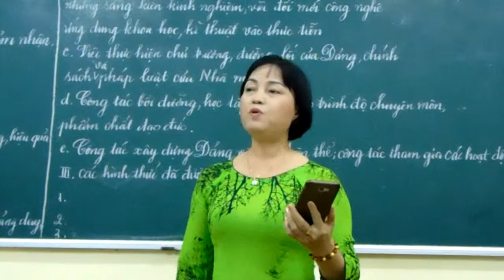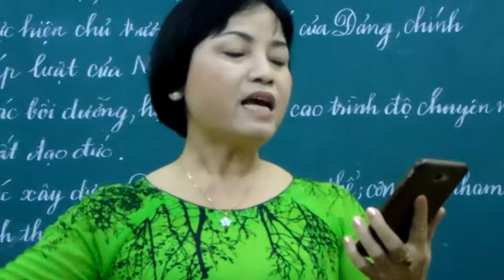Cô Tú Trường TH Quang Trung - Tp Cà Mau hát chia tay mọi người khi nghỉ hưu (5.2018)